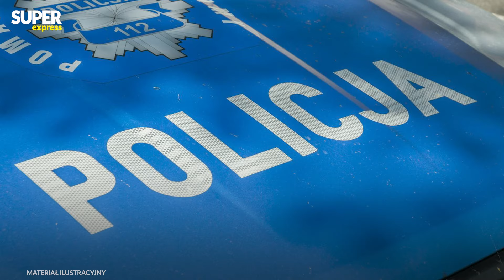ZAKRADŁ SIĘ OD TYŁU, GDY ROBIŁA ŚNIADANIE! Chciał ją za*ić nożem!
Tragedia w Raciborzu! Marek L. (30 l.) brutalnie zaatakował nożem swoją żonę Aleksandrę (29 l.), gdy ta przygotowywała śniadanie. W krytycznym momencie pomogli sąsiedzi. Mężczyzna był pod wpływem alkoholu i narkotyków. Szczegóły tej dramatycznej krwawej soboty, próby ucieczki z prokuratury i obezwładnienia napastnika ujawniamy w filmie!